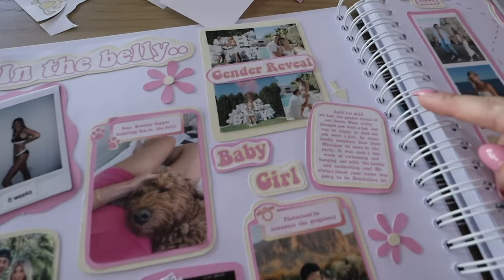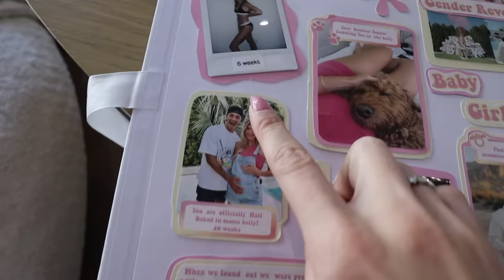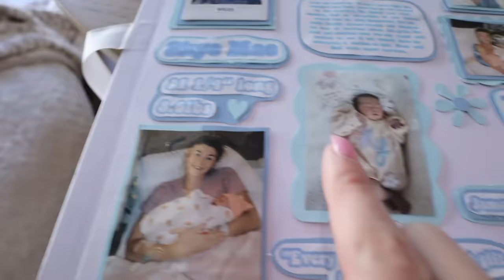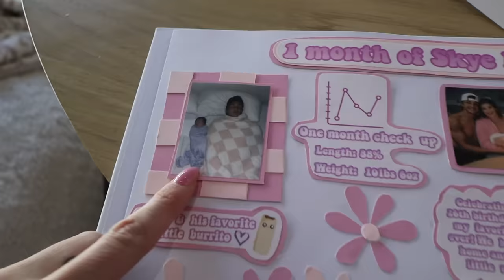I PUT BREAST MILK IN HIS COFFEE TO SEE IF HE NOTICES!!